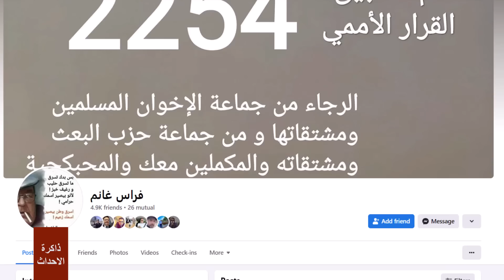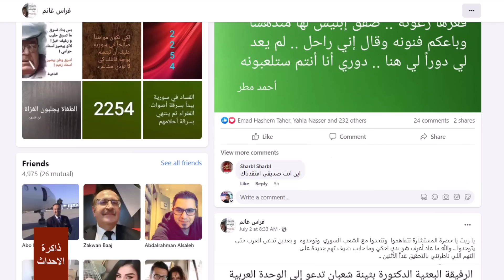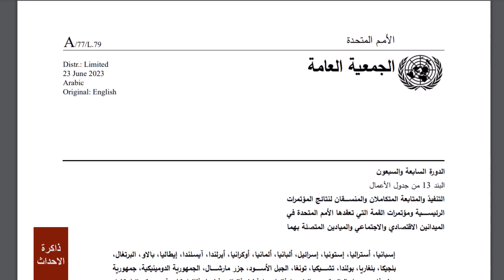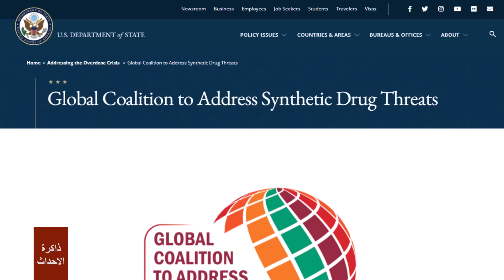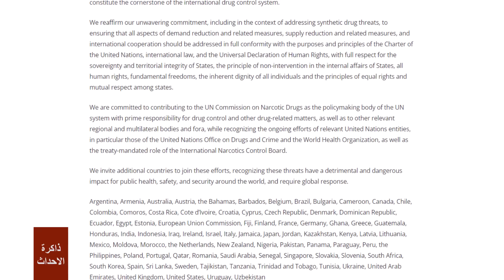تحرك بملفين دوليين للاطباق على نظام الاسد ؟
لا يأتي عرض تقرير للجزيرة حول ملف قيصر مصادفة ، بل ضمن جهود منسقة لمحاصرة الاسد .. ويأتي بعد ايام قليلة من قرار الامم المتحدة بانشاء مؤسسة مستقلة معنية بشؤون المفقودين في سوريا ، يتبعه حدث تشكيل التحالف الدولي لمواجهة المخدرات الاصطناعية ..